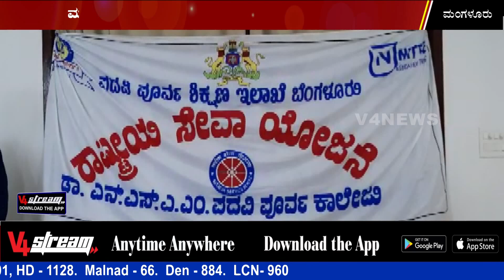ನಿಟ್ಟೆ ಶಂಕರ್ ಅಡ್ಯಂತಾಯ ಪಿಯು ಕಾಲೇಜು: ಎನ್‍ಎಸ್‍ಎಸ್ ಘಟಕದಿಂದ ದಿನಸಿ ವಿತರಣೆ